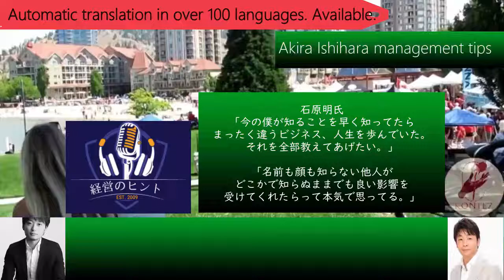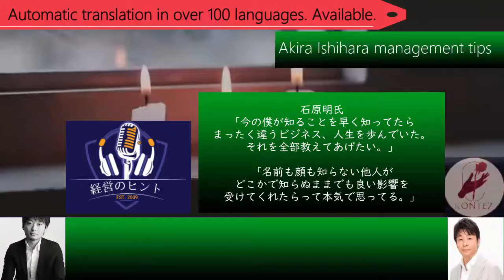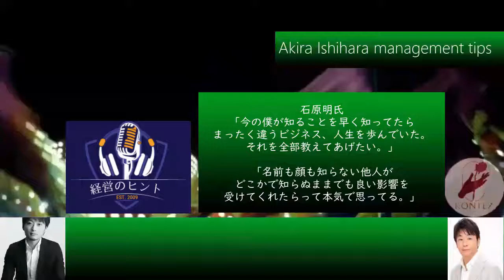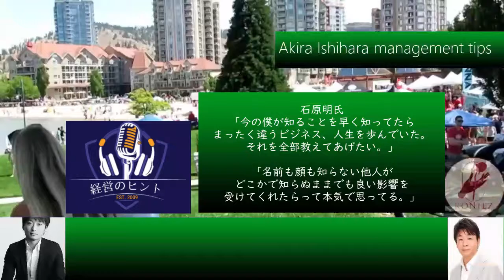032新事業を始めるときの注意［石原明の経営のヒント+最強］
300年後の人が聴いてもためになるというコンセプトもあり普遍的な内容なので、今から聴き始めても遅くありません。

32 "What management should know in new business development"